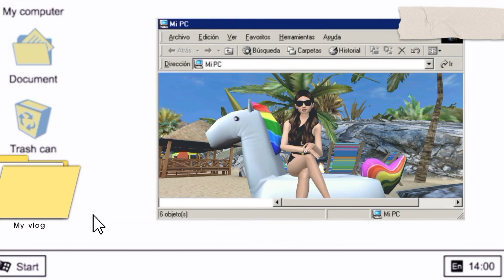summer: in texas! *room tour, farm, parties, & fam! | ep 1 🧺🏹🍂